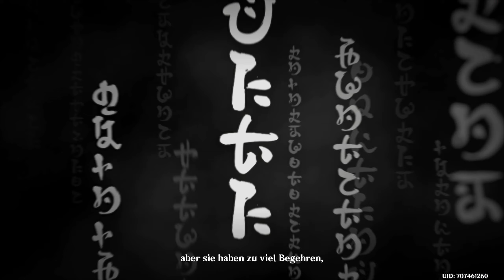GENSHIN IMPACT 🎭️ 160 - Ei's Vergangenheit| Kapitel II - 3. Akt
|⛩️| Inazuma | Kapitel II - 3. Akt | Allgegenwart unter den Menschen |

Spiel: Genshin Impact
Release: 28. September 2020
Entwickler: miHoYo, Shanghai Miha Touring Film Technology Co., Ltd.
Publisher: miHoYo
Genre: Anime, Abenteuer, RPG, Open World, Fantasy
USK: ab 12 Jahren